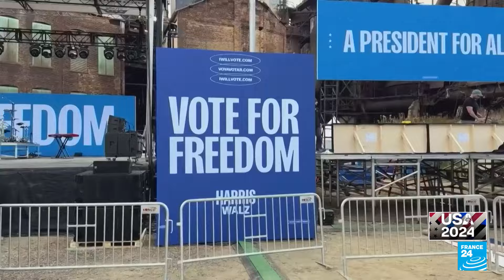EE. UU.: Kamala Harris y Donald Trump hacen sus últimos esfuerzos en Pensilvania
A menos de 24 horas de las elecciones presidenciales en Estados Unidos, Kamala Harris y Donald Trump intensifican sus últimos esfuerzos en los denominados estados péndulo, llamados a definir los comicios. En Pensilvania, el estado clave con más votos electorales este año, los ciudadanos sienten el peso de la decisión que podría cambiar el rumbo del país. Para algunos votantes, la presión es cada vez más abrumadora.